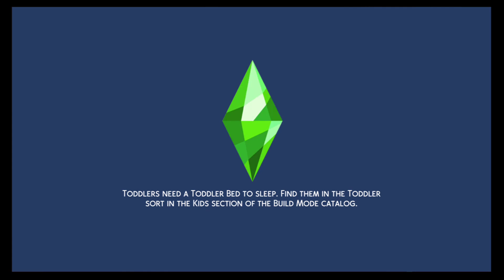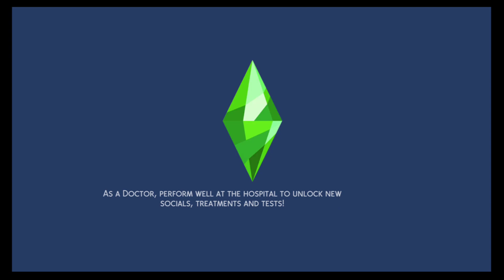Dream Home Decorator|#1 (Failed)